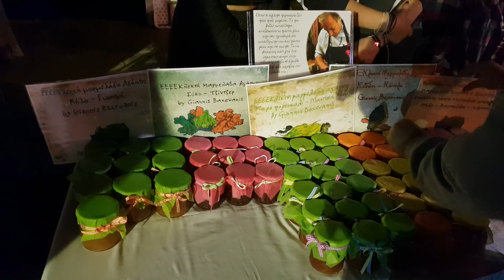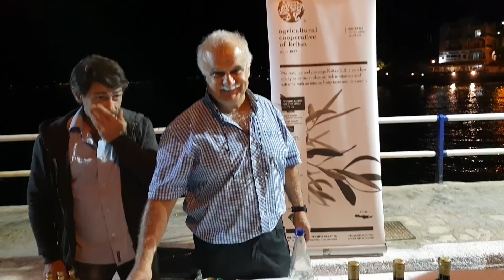Ημέρα Τουρισμού στον Άγιο Νικόλαο